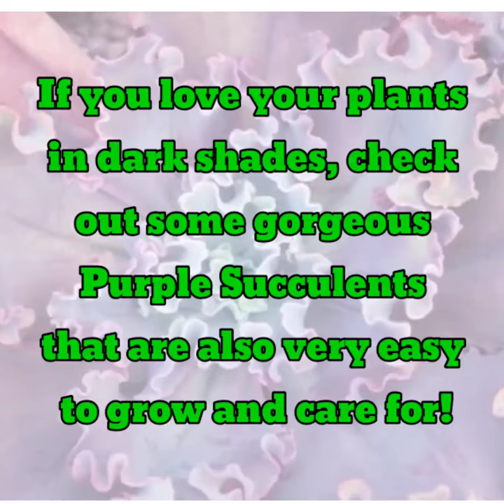48 Purple succulents | Purple succulent plants identification | Plant and Planting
51 Purple succulent plant type and varieties with names and Identification